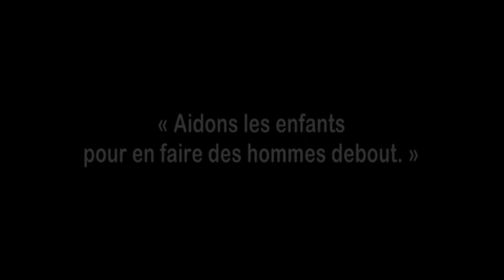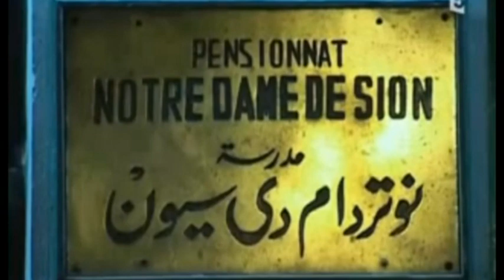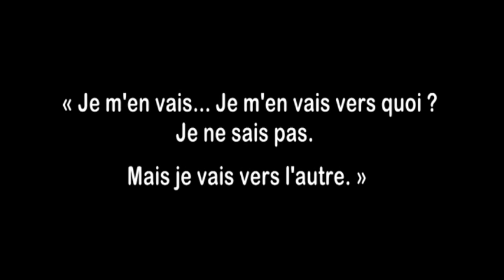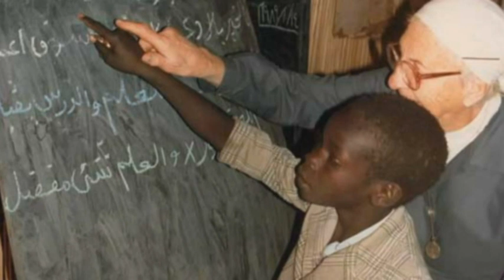Sœur Emmanuelle, une vie consacrée au service des plus démunis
Nombreux sont ceux qui connaissent Sœur Emmanuelle à travers toutes ses actions en faveur des plus démunis. Elle a combattu sans ménagement pour attirer l’intérêt des populations occidentales sur le sort de ces hommes, de ces femmes, de ces enfants sans avenir, ces parias de la société. Elle a su réinsuffler aux plus misérables, la conscience de leur dignité et de leur responsabilité.

Pourtant avant de devenir Sœur Emmanuelle telle que nous la connaissons, Madeleine Cinquin a parcouru de nombreuses étapes dans sa vie jusqu'à ce moment où elle aura le déclic qui l'amènera à s'engager corps et âme auprès des pauvres pour accomplir enfin le vœu de pauvreté de sa vocation.

C'est donc le processus de ce cheminement que nous vous proposons de découvrir à travers les cinq étapes de la conscience, afin de comprendre comment ces êtres au départ si ordinaires, ont été amenés à réaliser des choses tout à fait extraordinaires par l'amour désintéressé du prochain.